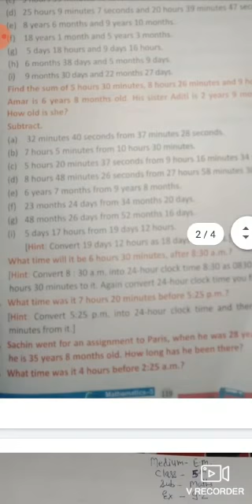Medium-E. M Class-5 Sub-maths Ex.- 9.2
Medium-E. M
Class-5
Sub-maths
Ex.- 9.2